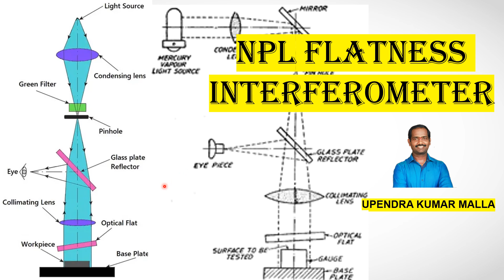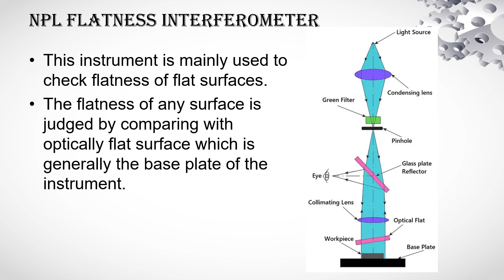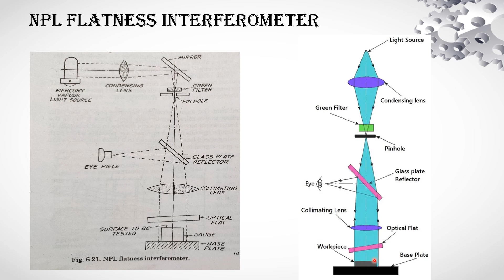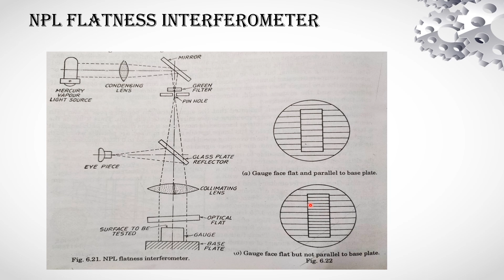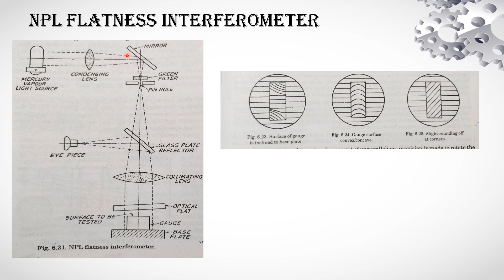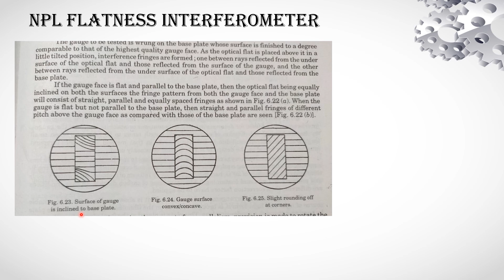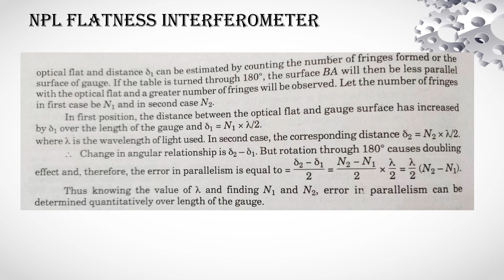NPL Flatness Interferometer telugu lecture